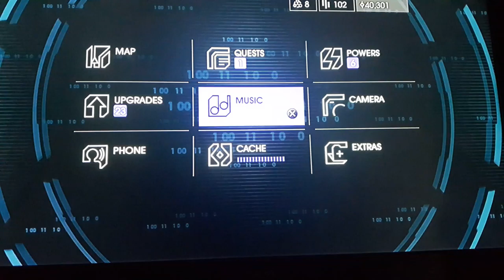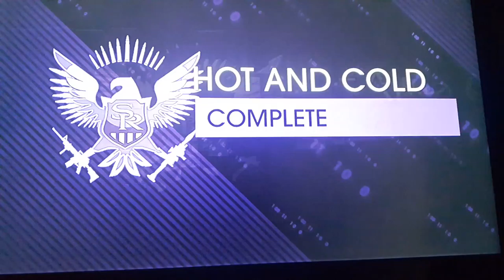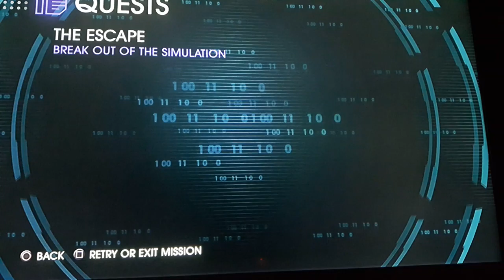Time To Escape - Part 1 // Saints Row 4 #4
In this video, we get two major Interruptions. A LOT of progress is made, and nearing the end we escape. kinda

People on the video:
My younger brother - Evan
Younger brother's friend - Billy
My friend and fellow Co-commentator - Levi

Suggest in the comments what you guys would like to see in the next one

LIKE if you enjoyed. COMMENT what you would like to see next.